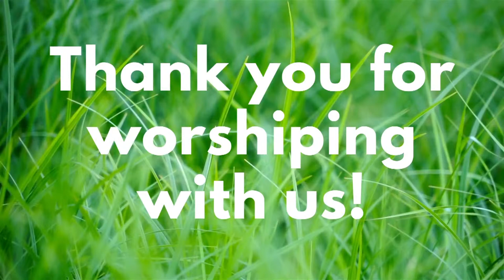The Truett McConnell University Chorale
Concert performed by The Truett McConnell University Chorale

00:00 - Welcome
02:42 - Glory Be
05:30 - Joy in the Morning
8:46 - Opening Statement
11:21 - How Sweet the Sound
14:40 - My God is So High
17:28 - Wana Baraka Introduction
18:32 - Wana Baraka
21:49 - Great, Great Morning
24:59 - Ladies Ensemble Introduction
26:11 - Give Me Jesus
30:05 - Jesus, Lover of My Soul
34:59 - Student Directors Introduction
36:31 - Be Silent
40:39 - God Leads Us Along
46:28 - An Expression of Gratitude
49:04 - I Thank My God
54:04 - Closing